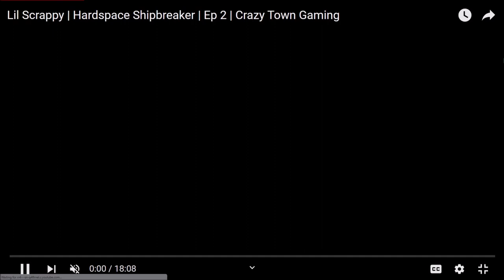Tay Tay Bay Bay | Ep 476 | Crazy Town Podcast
"Tay Tay Bay Bay"